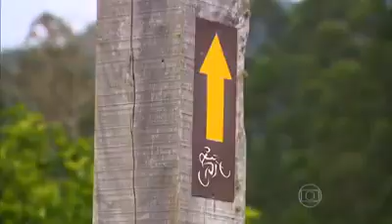SANTA CATARINA VALE EUROPEU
GLOBO REPORTE